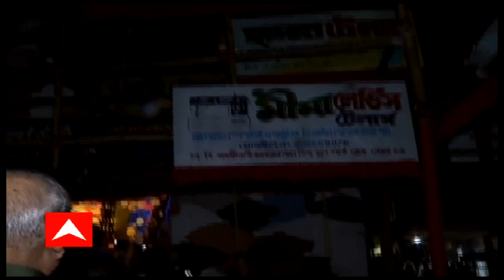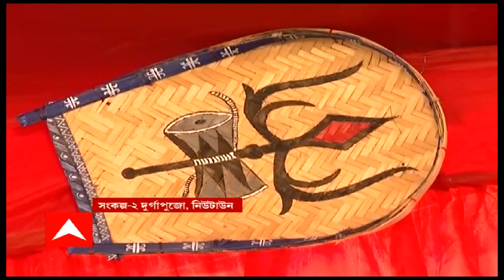Ek Dojon Golpo: শহরজুড়ে মহোত্সবের আবহ, উত্তর থেকে দক্ষিণে দেখা গেল একই ছবি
শহরজুড়ে মহোৎসবের আবহ। উত্তর থেকে দক্ষিণ বাঙালি মেতেছে দেবীর বোধনে। আজ ষষ্ঠীতে দেবীর বোধন। বোধনের পর হবে দেবীর আমন্ত্রণ ও অধিবাস৷ বিল্ববৃক্ষের তলায় হবে দেবীর আরাধনা৷ গণেশ, কার্তিক, লক্ষ্মী, সরস্বতী-সপরিবারে একরাত সেখানেই থাকবেন মা দুর্গা৷ সপ্তমীর সকালে পা দেবেন বাপের বাড়িতে৷ শহরজুড়ে মহোত্সবের আবহ৷ উত্তর, দক্ষিণ, সব জায়গাতেই দেখা গেল একই ছবি৷ থিম, সাবেকিয়ানা, নান্দনিকতায় মিলে-মিশে বাঙালির সেরা উত্সবের উদযাপন।